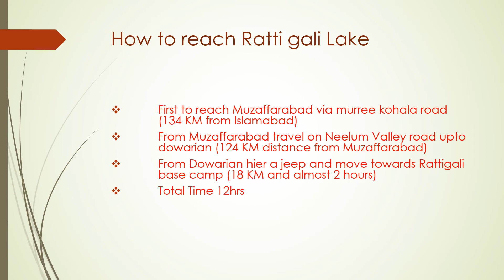Travelling to Ratti Gali Lake | Neelum Valley | Azad Kashmir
Ratti Gali Lake is an alpine glacial lake which is located in Neelum Valley, Azad Kashmir, Pakistan. The lake is located at an altitude of 12,130 feet. The lake is fed by the surrounding glacier waters of
Location: Neelam Valley, Azad Kashmir
Hiking or horseback riding from base camp leads to this glacier-fed lake with a mountain backdrop.
Ratti Gali Lake | Neelum Valley, Azad Kashmir, Pakistan | EPA VLOGS| Beautiful View